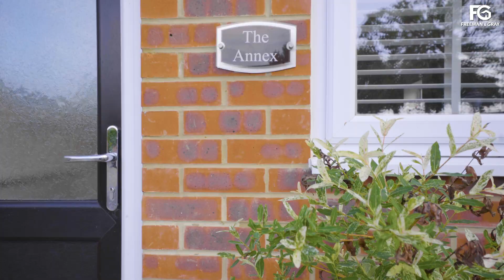17 Marquis Drive, Hempstead For Sale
Introducing this substantial four-bedroom detached house with the huge benefit of a two-bedroom self-contained annex, this stunning home is presented in excellent decorative order throughout, and situated in one of Hempstead’s premier locations.

In recent years the property has been extended to the rear providing space for a wonderful family/dining area as well as a double-storey extension to the side, which incorporates the two-bedroom annex arranged over two floors.

An ideal family home, perfect for potential purchasers who require additional space for elderly parents or extended families who require their own degree of privacy.